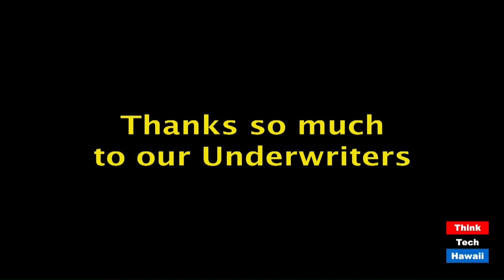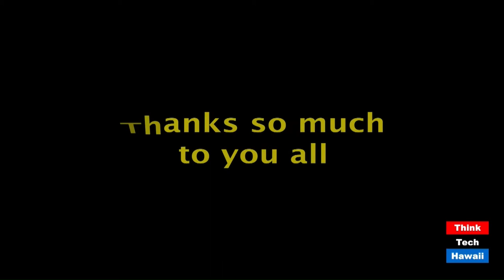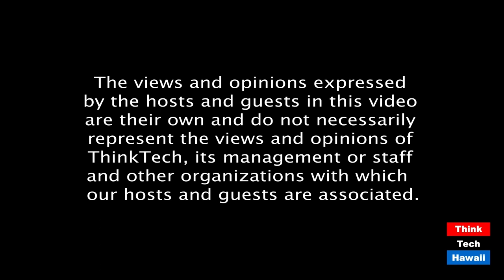A Brother Bengoshi from a Sister City (Law Across The Sea)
Hiroshima Attorney, Takafumi Sato.  The host for this episode is Mark Shklov.  The guest for this episode is Takafumi Sato.

We discuss the history of Hiroshima, Honolulu’s Sister City,  and what that city has faced and overcome,  current events in Japan and in Hiroshima, and life and the practice of law during the COVID-19 Pandemic.